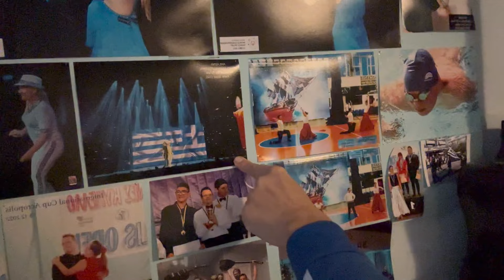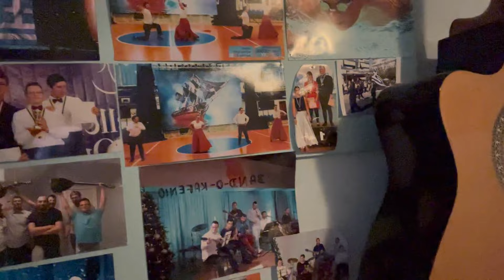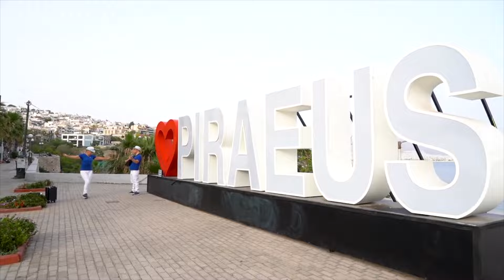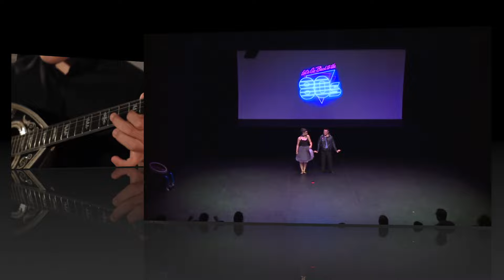Małgosia & Kyriakos niesamowity duet !!! Vlog z Pireusu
Małgosia i Kyriakos-Niesamowity Duet . Vlog z Pireusu. Poznacie Malgosie i jej syna Kyriakosa ktory pomimo 21 chromosome robi zawrotna kariere w show biznesie.